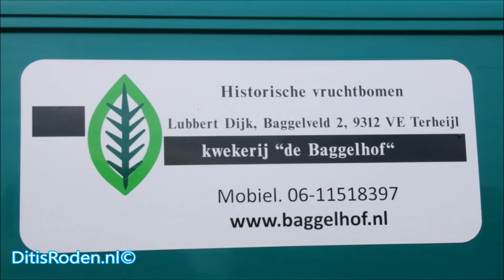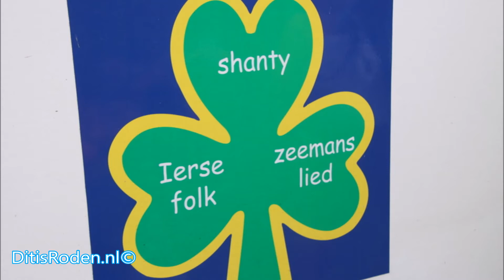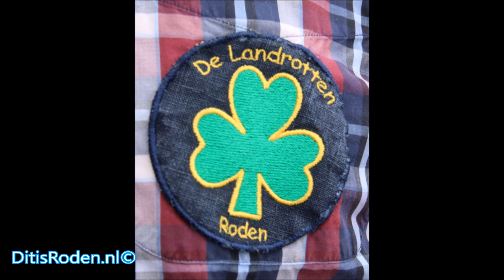Shantykoor De Landrotten te gast bij De Vrije Tijd Tuinders